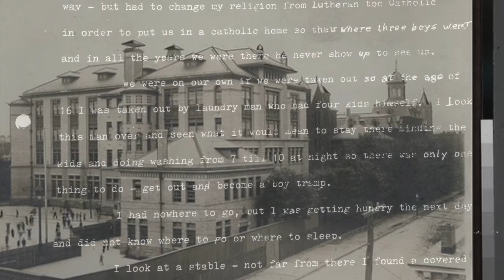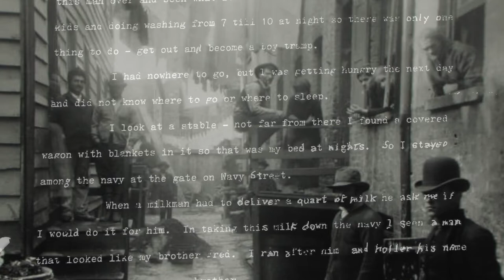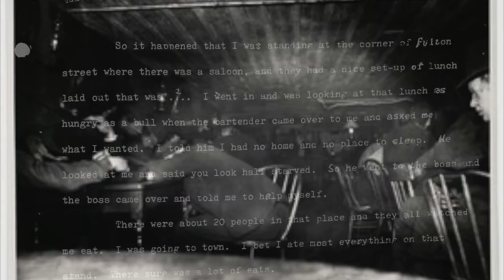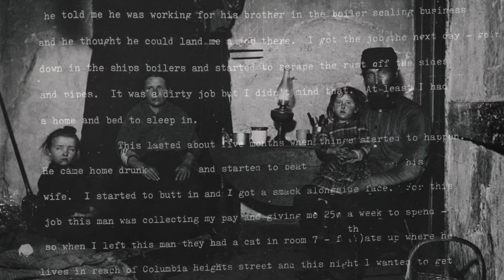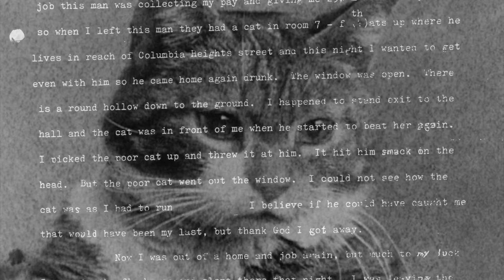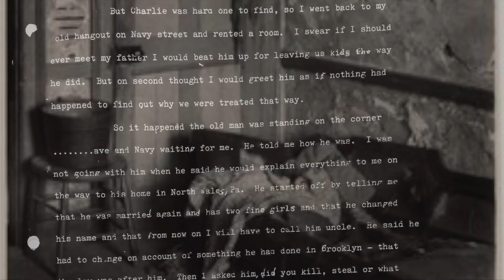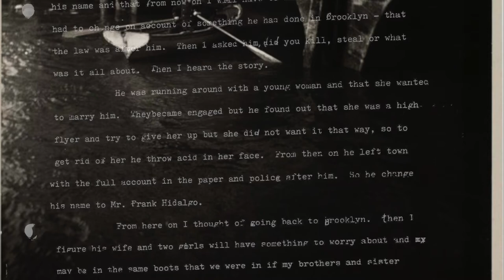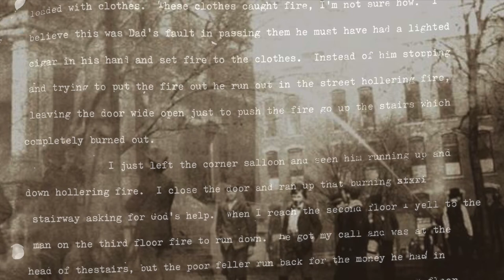Uncle Frank (The Ballad of Gus Dominguez)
Julia's song for week 41 songaweek2021. My grandmother Hazel gave me these typewritten page copies maybe twenty years ago. They are a transcript of her father Gus's memories of his childhood in Brooklyn, around 1900. Photos were scrounged through searches for 1890s/1900s Brooklyn - many were taken by Jacob Riis, from his book "How The Other Half Lives". (None of these photos are my actual family.)

Yes this is a freaking long song. Gus had quite a story to tell!

Uncle Frank has a lot of nerve
Coming to see me after all these years
Since he turned us all out of his home
And left us at the Home of Saint John

We weren’t even Catholic till he sent us there
To keep four kids out of his hair
I used to be Lutheran, not that it matters
I’m just a poor boy, beaten and battered

Uncle Frank
Uncle Frank

The laundry man took me when I was sixteen
I saw he had four kids and seen what it’d mean
To stay there washing all day and all night
Keeping those children all in my sight

Laundry Man
Laundry Man

So I went tramping alone on the streets
Looking for food and a place to sleep
I saw a stable and found nearby
A covered wagon with blankets inside

So that’s where I slept, at the Navy Street gate
Where I seen a man with a familiar face
A sergeant Marine who was my brother Fred
He took me on board and made sure I was fed

Brother Fred
Brother Fred

I still had no room so I asked around
And worked for a lady hauling milk around town
It didn’t pay cash but I got a home
And two meals a day and she got me some clothes

But then she took sick and she closed up shop
And once again I was out of luck
She gave me two dollars so I could eat
And I headed back out on the Brooklyn streets

Brooklyn Streets
Brooklyn Streets

I slept in hallways, got up at sunrise,
Found some meals for a decent price
My two dollars lasted for six more days
I kept looking for any kind of work that pays

Inside a saloon on Fulton Street
Was a lunch laid out with so much to eat
I looked at that lunch, hungry as a bull
Dreaming of feeling my belly full

The bartender said you look half-starved
Help yourself, I thanked my lucky stars
Twenty customers watched me eat
Threw coins in my hat till I had tears on my cheeks

Kind Strangers
Kind Strangers

They gave me eight dollars ten cents and their smiles
And told me where I could live on that for a while
Twenty-five cents for a night of sleep
In a sailor’s flophouse on Tremont Street

Then a man took me in and I worked for his brother
Scraping rusty pipes, sealing ships’ boilers
It was dirty work but a decent life
Till he came home drunk and started beating his wife

I tried to butt in and he smacked my face
So I knew I had to get out of that place
Next time he got drunk and beat her again
I picked up his poor cat, and threw it at his head

Out the window went the poor cat
I ran away and never looked back
I’m sorry for the cat, I don’t know how it did
But I had to leave if I wanted to live

Poor Cat
Poor Cat

I found a good job as a captain’s boy
The storms were rough but I was employed
Near the Cuban coast I got drunk with a friend
The captain hit me hard and said my job had to end

At least they paid me - forty dollars
I was a rich man, I went to the track
My bet paid off, I bought some new clothes
Worked for a while as a stable hand

I started to look for the other kids
Searching through all the Dominguezes
I found the school where my sister was
And that she was being well taken care of

I rented a room on Navy Street
And then one day who should I meet
My old man himself, waiting for me
I greeted him as if he hadn’t left me

He asked me to go with him to PA
Said he’d explain it all on the way
He’d married again, had two more kids
And changed his name cause of something he did

I said, what did you do? Did you kill or steal?
Then he told me a story and it was all real
He got engaged and then changed his mind
Cause he’d found out she was the high-flying kind

She didn’t want to let him go
But he didn’t want to keep her and so
He threw  acid in her face
So now the police were on the chase

He changed his name to Frank Hidalgo
And from now on I should call him Uncle

Uncle Frank
Uncle Frank

He ran a cigar shop in Philadelphia
My brother Fred came in and recognized him
Fred sailed right at him, cussing and mad
Frank ducked behind the counter and I got bashed

Then Fred started crying and I tried to explain
But he just left and didn’t come back again

Brother Fred
Brother Fred

I finally found Charlie, my other brother
Through an ad in the New York newspaper
He came to Philadelphia, turned out alright,
And then our house caught fire one night

And who do you think started that fire?
Yeah you got it right - that cowardly liar
A lighted cigar, a hall filled with clothes
Good old Uncle Frank, right on the nose

Uncle Frank
Uncle Frank

My mother died when I was six
This story shows how dear a mother is